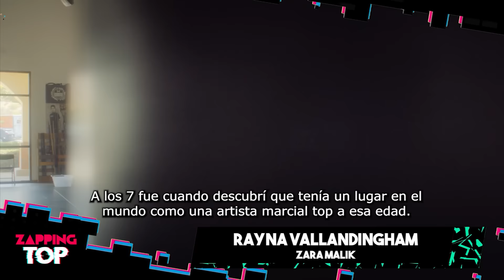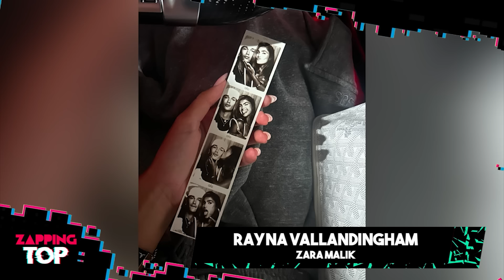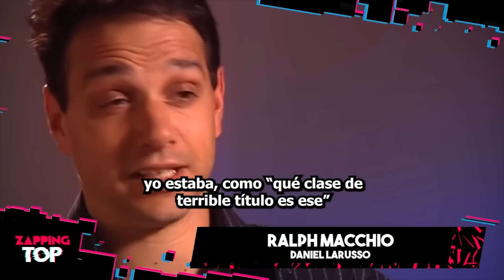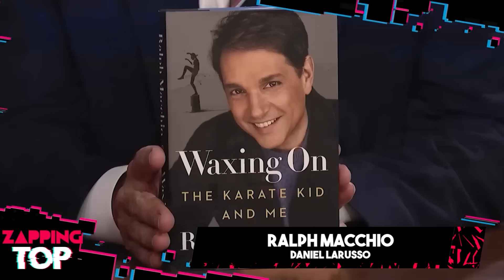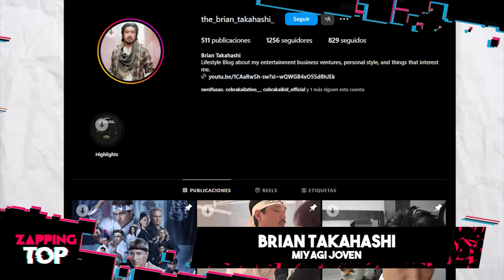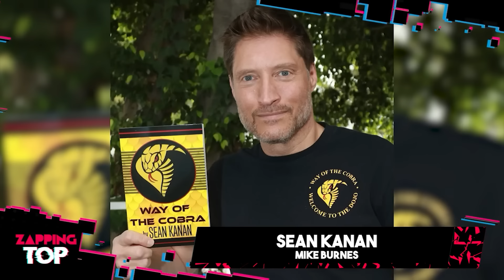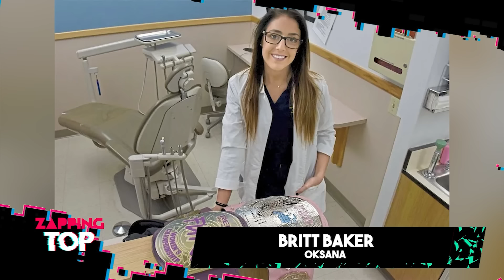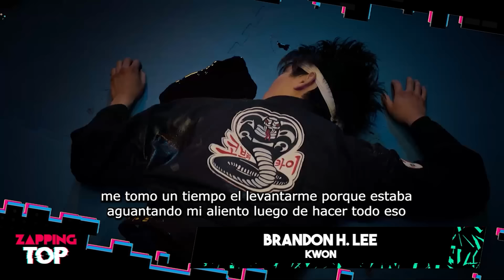Lo Que NO SABÍAS de los ACTORES de COBRA KAI 🫰💖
El universo de karate kid y cobra kai han ganado popularidad en los últimos años. Pero también debemos resaltar el trabajo del elenco de esta serie, muchos artistas se han ganado el cariño de los espectadores y por ello hablaremos de estos actores y actrices en este video.

Esto es Zapping Top y esto todo lo que no sabías de los actores de cobra kai